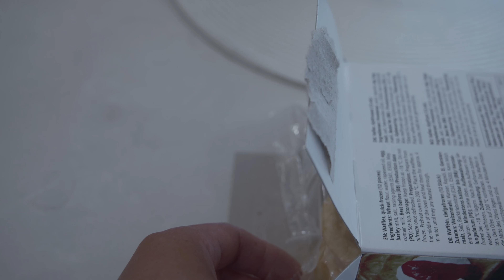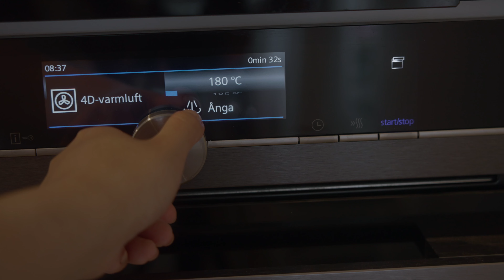A Slow and Relaxing 6 AM Morning Routine │ Slow and Calm Rainy Day